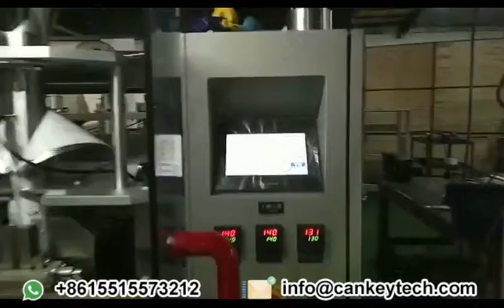Candies, Snacks, Nuts Weighing Packing Machine with Multi-head Weigher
This video will show you three differnt models of weighing packing machine, they are suitable for candies, snacks, nuts and other foods.

Snack Weighing Packing Machine Workflow:
material lifting--multi-head weigher measuring--coding--bag making--filling--gas injection/exhaust--sealing--counting--conveying finished products.

Nuts Weighing Packing Machine Features:
1.PLC servo and pneumatic control system,large touch screen forms the corn of drive control; high reliability and the intellectualized degree, and equipped with safety protection.
2.Touch screen can store a variety of different product packaging process parameters,when replacing product, it can be used at any time without resetting.
3.Equipped with fault display system,when the fault occurs, be clear at a glance, in order to be promptly ruled out.

0:01 chips packing machine
1:28 macaroni packing machine
2:57 candies packing machine